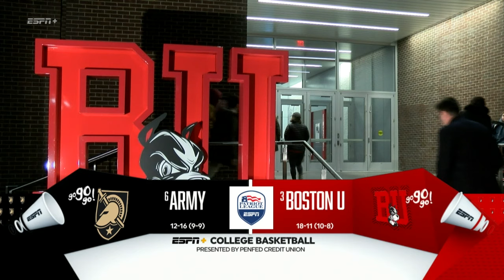Highlights: Women's Basketball Patriot League Quarterfinals vs. Army (03/11/24)